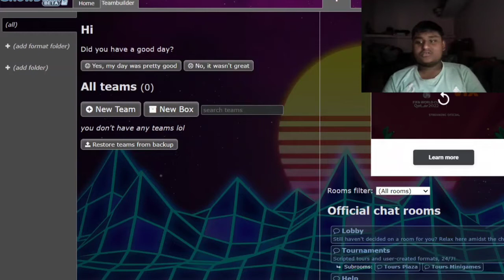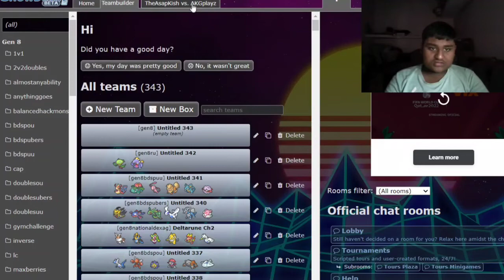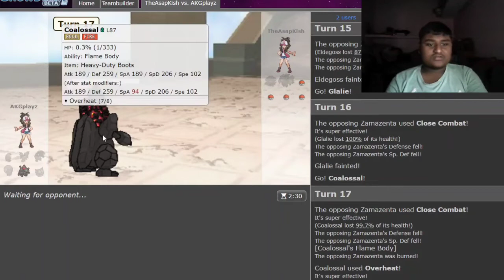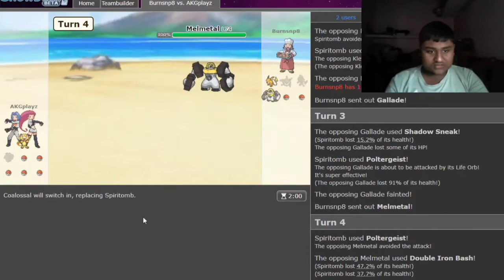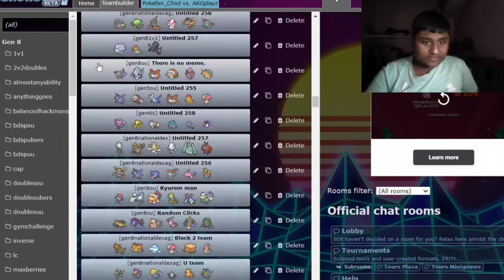leaks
Twitter i know the game has released fuck you

meme watching #41

FUCK SHIT BITCH CRAP comments enabled

6 AM - Animal Crossing City Folk
Re-tail - Animal Crossing New Leaf
Nintendo DSi shop theme
StreetPass Mii Plaza Theme - Nintendo 3DS
The 25th Hour - Schlatt Crossing - Lud and Schlatts Musical Emporium
Tempest Towers - Kirby's Epic Yarn
National Park - Pokemon HeartGold and SoulSilver
Twinleaf Town Remix - Mewmore